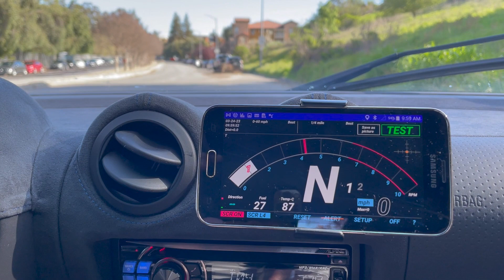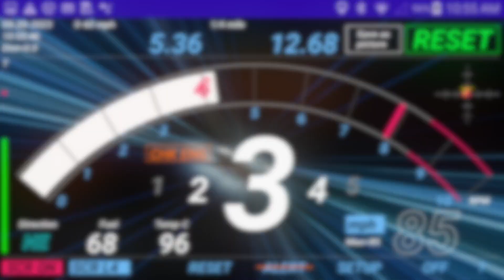ADD-NEO - the new affordable OBD+GPS dashboard app for your car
ADD-NEO is the new affordable OBD+GPS offering an intuitive UI and futuristic supercar-like display!

The app is simplified with two modes (OBD and GPS-only) with tons of vehicle telemetry data nicely displayed - including rpm, speed, fuel, coolant temp, adjustable red-line, check engine, low voltage, low fuel warnings, direction, and trip odometer...etc. It also offers much-appreciated features like 0-60mph / 0-1/4 mile tester and G-meter.